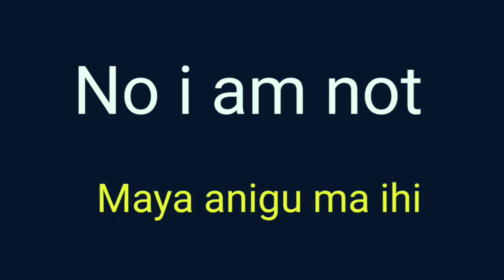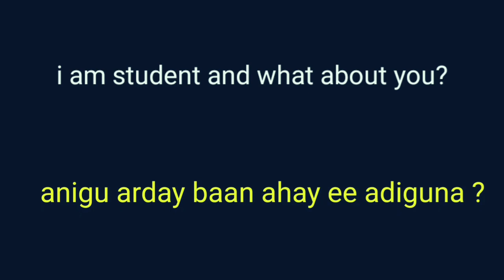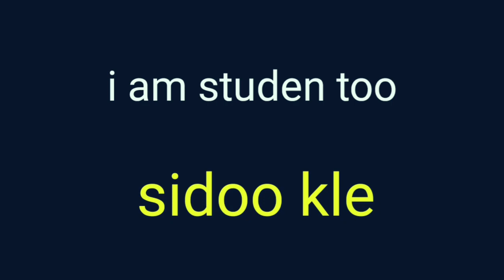Barashada luuqada ingiriiska learn English to somali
waxma kama shaqeyo arday kaliya ayaan
 ahay iyo iskuul ayaan dhigta

ama insgram👉 abdifataah252

Facebook 👉Abdifataah Ahmed